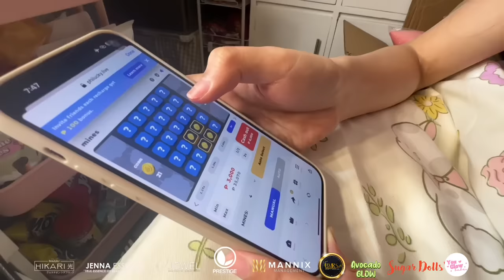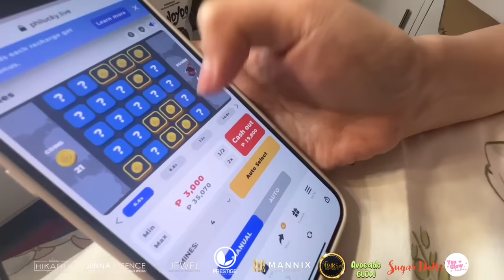Q&A KAY SABBY AT KAY BLYTHE SINO BA TALAGA ANG MAS MAHAL NI YAJI?|MANNIXFAM